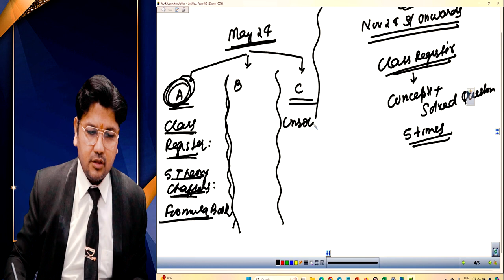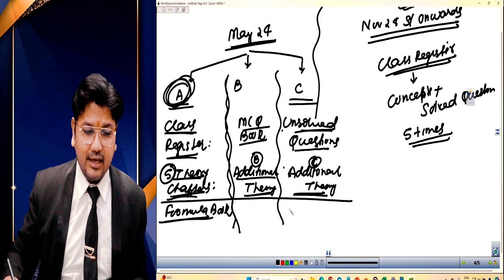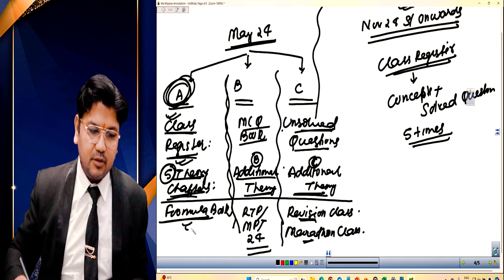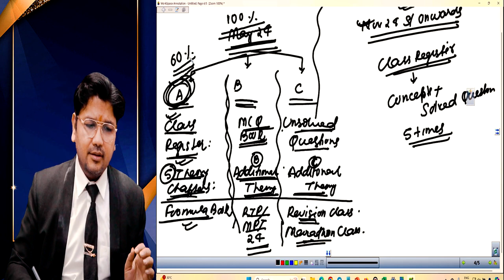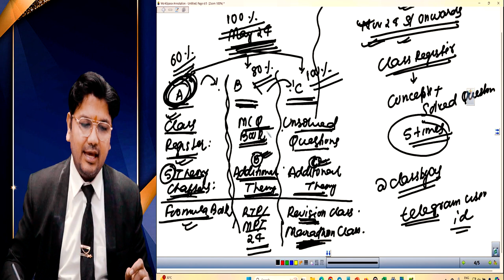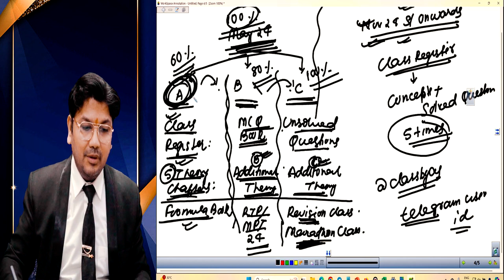CA Final AFM | ABC Analysis For May 2024 | CA Aaditya Jain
Non-profit, educational or personal use tips the balance in favour of fair use.only used bits and pieces from various sources for getting the point across where necessary. the sole purpose of this video is to inspire & empower the viewers and market the offerings by the content creator.